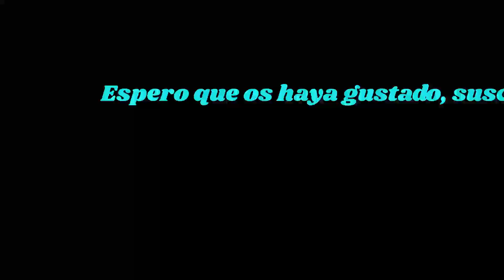Cangrejo señal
Tarde de pesca de cangrejo señal, disfrutando del rio con los peques